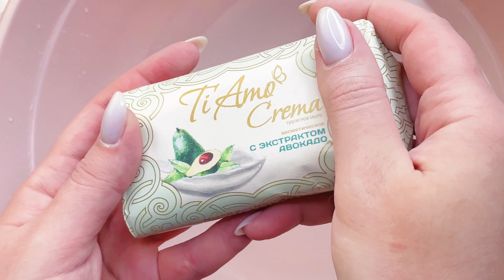Strawberries and cream 🍓🍦 Soap ASMR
Как вам моя новая локация? Пробую что-то новенькое, хочется больше заморачиваться над роликами ^^

Вдохновилась аккаунтом umka_soap (инст), обязательно загляните к ней, если вам нравятся эстетичные мыльные видосики 🥰